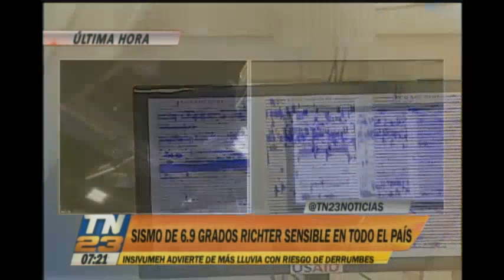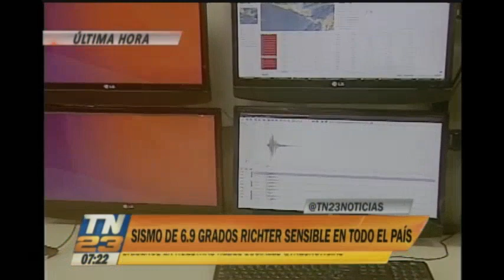Datos oficiales del Insivumeh sobre el sismo en Guatemala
Se registran algunas réplicas del temblor
El epicentro del movimiento fue en las costas del Pacífico frente a Escuintla y fue sensible en todo el territorio nacional